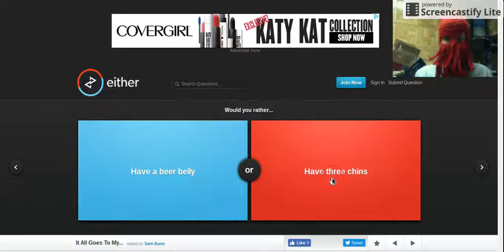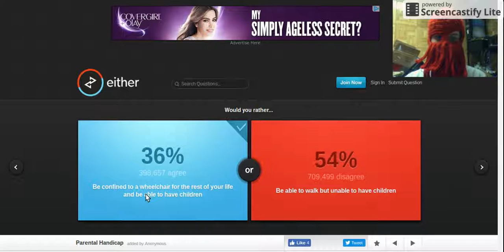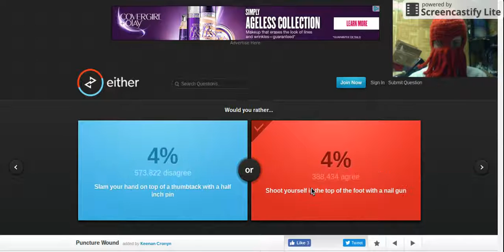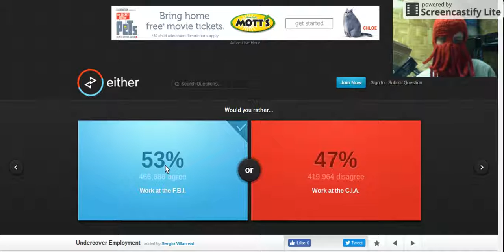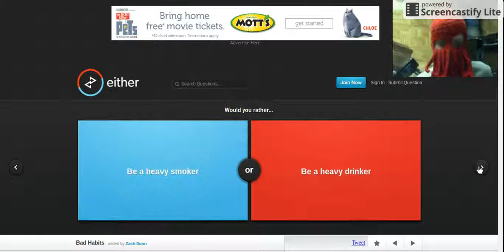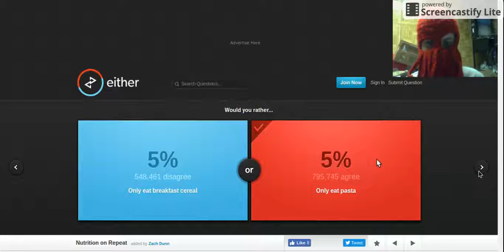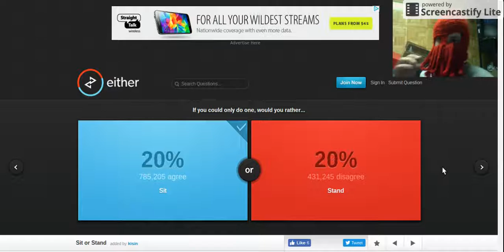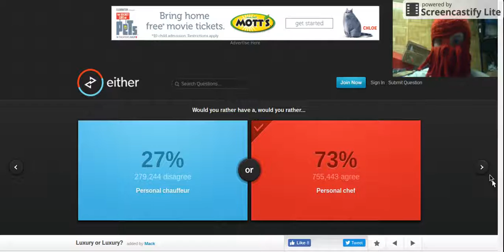WOULD YOU RATHER